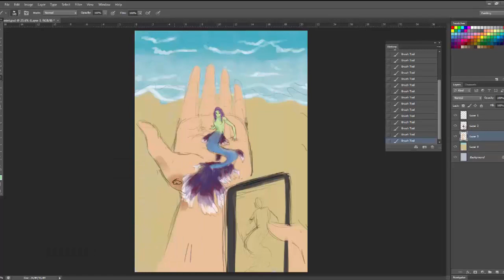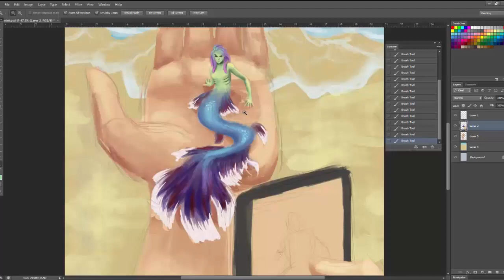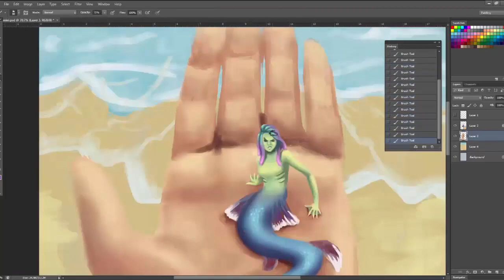SpeedPainting Sereia - Parte 2 - Final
Boa noite! Esse vídeo era pra ter sido colocado 2 semanas atrás, mas tive um probleminha com o editor, então mil desculpas :/
Enfim, mãos são difíceis demaaais, preciso treinar mais!